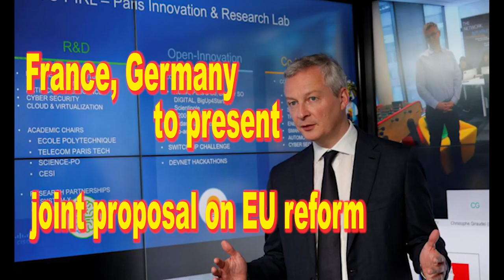France, Germany to present joint proposal on EU reform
hot news,
hot hot news,
hotnew,
current news,
latestnews,
news today,
latest news today,
news update,
news updates,
news updates,
Happening Now,